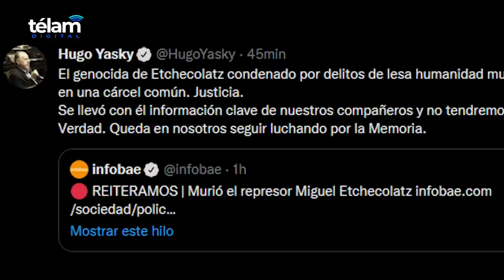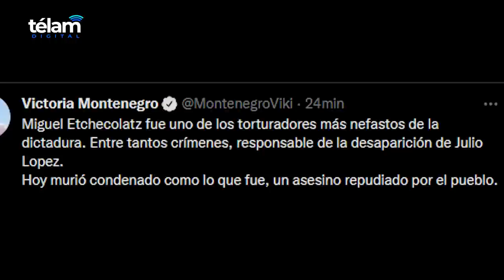Murió el genocida Etchecolatz, condenado en múltiples causas por crímenes de lesa humanidad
El exdirector de la Policía Bonaerense y mano derecha del general de brigada Ramón Camps, durante la última dictadura cívico militar, Miguel Osvaldo Etchecolatz, falleció este sábado a los 93 años, y su figura será recordada en la historia argentina por ser uno de los principales responsables y ejecutores del período más oscuro del país. Etchecolatz murió a las 5.30 de hoy en la Clínica Sarmiento de la localidad bonaerense de San Miguel, donde se encontraba internado con custodia policial, informaron a Télam fuentes de las querellas en su contra.